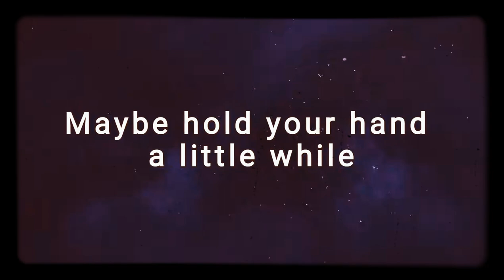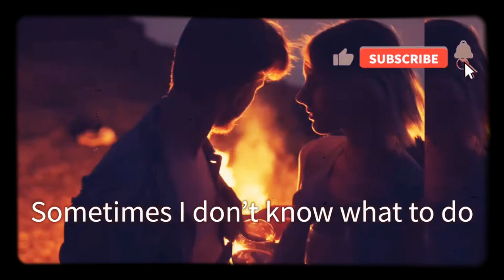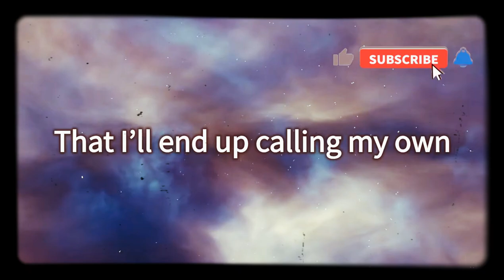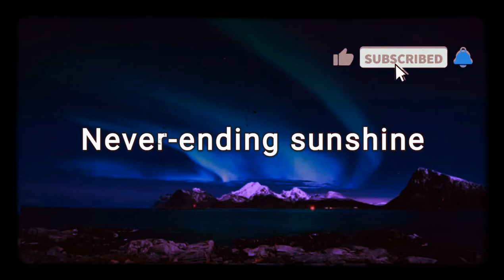Can't Get Enough Of This- Wildflowers (feat. Step Brother), Lyric Video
My Purpose & Passion in Life is to Help People, and I truly want to Create Video's to help in some way.  It's been a Dream of mine, to Share Music & More. Which is based on Real Life Experiences that we all go through. Hopefully to Ultimately Create more Healing, Positivity & Happiness In this World. Music & Much More to come I'm working on other things. Give-a-way Contest's also, as a way to give back & also show my Appreciation to Subscriber's!